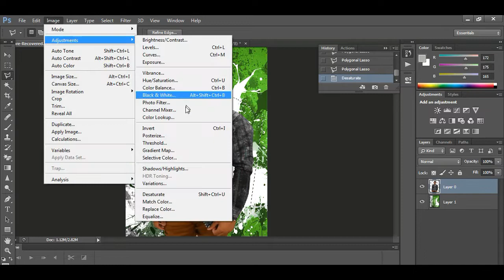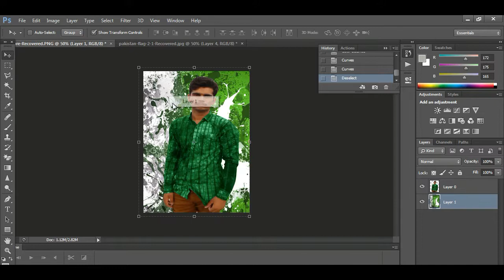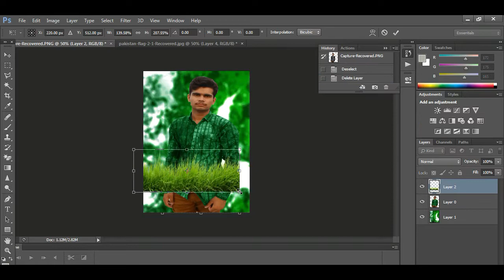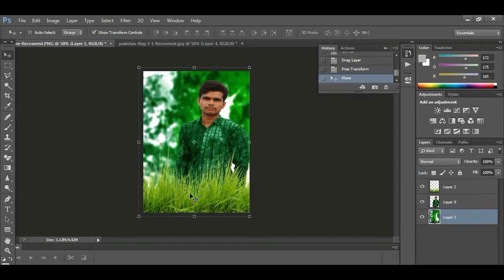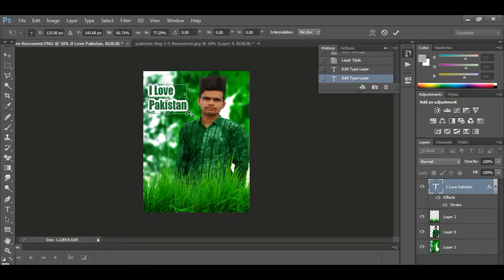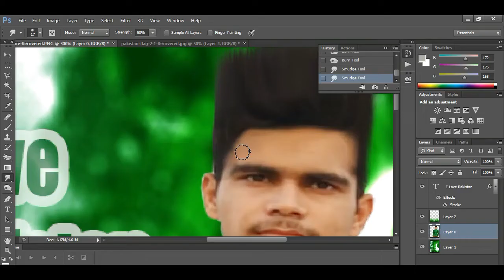14 August Pic editing in photoshop cs6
14 August Picture Editing
14 August Picture Editing
14 August Picture Editing
14 August Picture Editing
14 August Picture Editing

14 August Picture Editing
14 August Picture Editing
14 August Picture Editing
14 August Picture Editing
14 August Picture Editing
14 August Picture Editing
14 August Picture Editing
14 August photo Editing
14 August photo Editing
14 August photo Editing
14 August photo Editing
14 August photo Editing
14 August photo Editing
14 August photo Editing
14 August photo Editing
14 August photo Editing
14 August photo Editing
14 14 August photo Editing Picture Editing
Islam and the majority Muslims in Pakistan and the white stripe represents religious minorities and minority religions. In the centre, the crescent and star symbolizes progress and light respectively. The flag symbolizes Pakistan's commitment to Islam and the rights of religious minorities.
14 August Picture Editing in Photoshop | Pakistan Independence Day Special Editing | Independence Day Photoshop Tutorial
In this tutorial i will show you how to 14 august picture editing in Photoshop.and learn Pakistan Independence Day Special Editing.
14 August Picture Editing in Photoshop Pakistan Independence Day Special Editing
14 August Pic editting in photoshop cs6
14 August Pic editting in photoshop cs6
14 August Pic editting in photoshop cs6
14 August Pic editting in photoshop cs6
14 August Pic editting in photoshop cs6
14 August Pic editting in photoshop cs6
14 August Pic editting in photoshop cs6